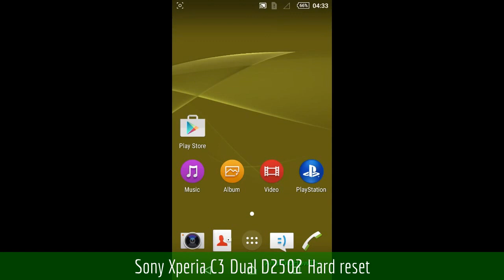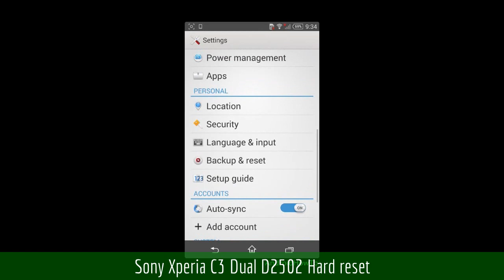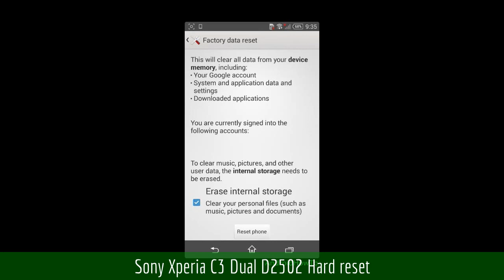Sony Xperia C3 Dual D2502 Hard reset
How to hard reset Sony Xperia C3 Dual D2502 via Settings menu.  Hard reset also called Factory reset or Master reset.